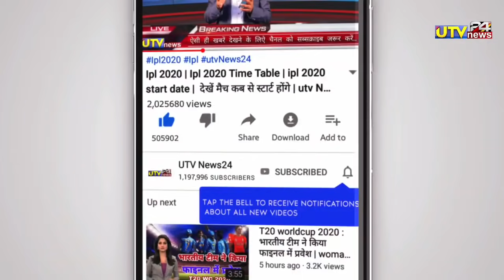रोहित शर्मा ने बनाया वर्ल्ड रिकॉर्ड | पहली पारी में रोहित ने ठोके 250 रन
👇  " About Utv News24"👇

MY CAMERA
MY TRYPOD
RING LIGHT
MY PHONE

1000 sub complete on 5/7/19
10000 sub complete on 1/8/19
100k sub complete on 12/08/19💯
200K sub complete on 30/08/2019👍
300k sub complete on 29/09/2019👍
400k sub complete on 02/11/2019
500k(0.5million) complete 19/12/19💗
600k sub complete on 10/2/2020👌
700k sub complete on 01/04/2020
800k sub complete on 25/10/2020
900k sub complete on 3rd Aug 2021